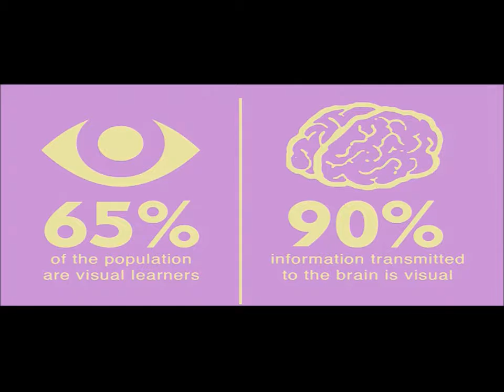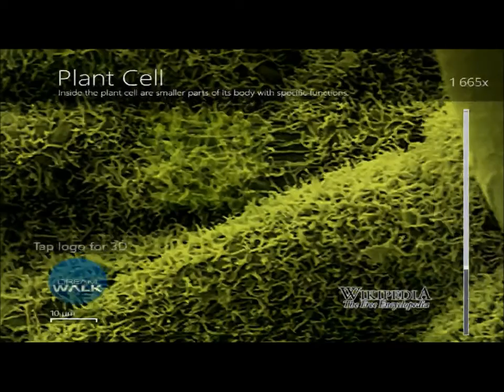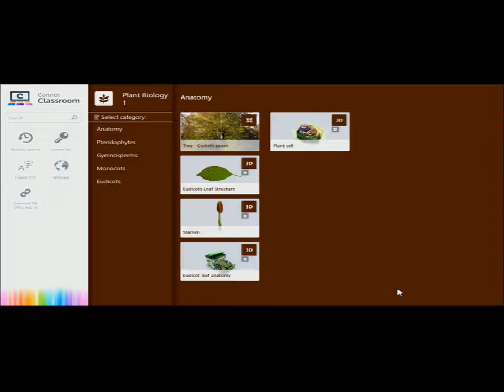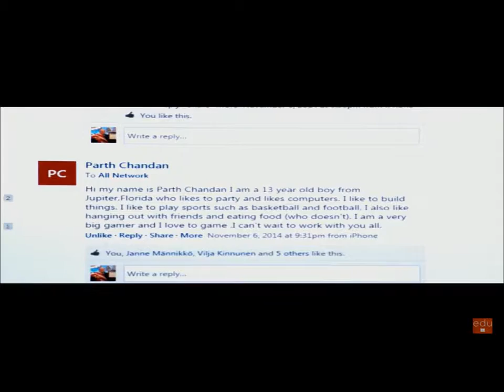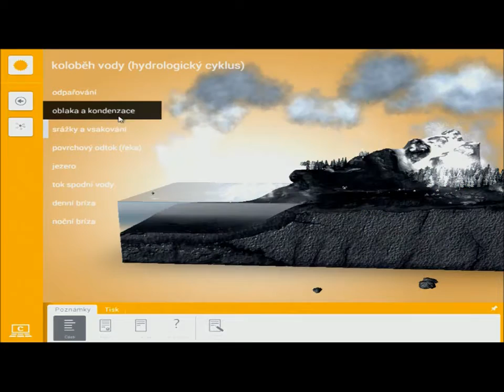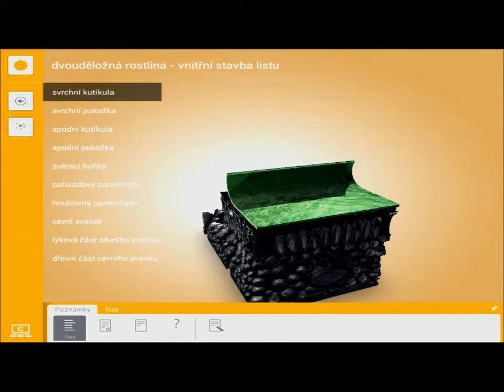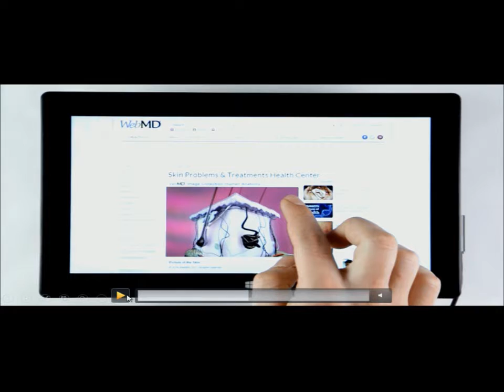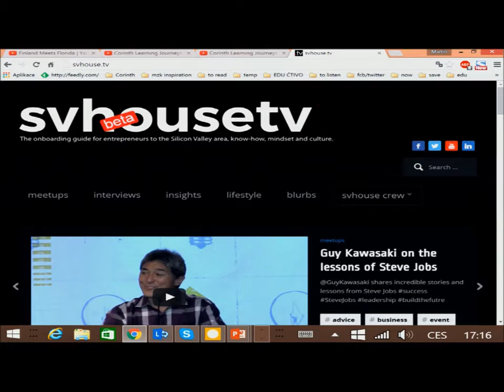Martin Bukáček – Interaktivní 3D modely ve vzdělávání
Martin Bukáček (Corinth)
Interaktivní 3D modely ve vzdělávání